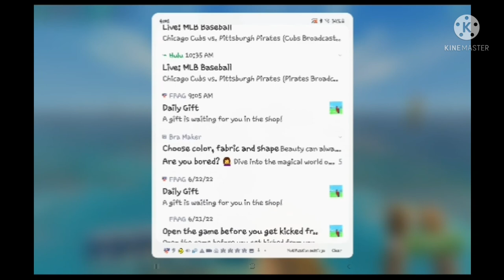CHIILLLLL (fishing vid its called fishing legends)